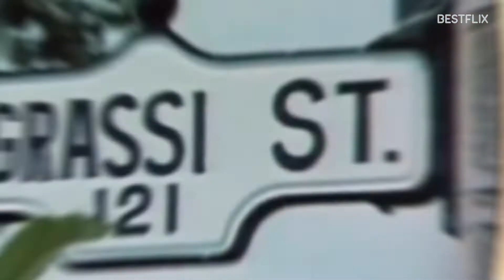DEGRASSI Renewed & Revived by HBO Max for 2023 Release. 14 Seasons of The Next Generation Added Too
Hey, guys! Great news for thousands of Degrassi fans! When Netflix canceled Degrassi: Next Class in March 2019 after four seasons, everyone thought this was the end for the Degrassi franchise. Not a chance! HBO Max has just revealed that they are working on the new Degrassi TV series. Titled simply Degrassi, it will consist of 10 episodes, and for now it’s scheduled to be released some time in 2023. In addition, HBO Max also bought the rights to all 14 seasons of Degrassi: The Next Generation, which will be added to the streamer’s library in spring 2022. Can you imagine, Degrassi has been around for 42 years since it started back in 1979 with the Canadian TV show The Kids of Degrassi Street! HBO Max invited Lara Azzopardi, who worked on The Bold Type and Backstage, and Julia Cohen, who worked on Riverdale, as showrunners for the Degrassi reboot. The revived Degrassi series will be set in Toronto and follow a group of Toronto teenage high-school students and their teachers. Filming is set to begin this summer in Toronto. Cast names have not yet been revealed, but we are surely hoping to see a couple of familiar faces. Guys, please, share in the comments with us WHICH characters and actors from previous Degrassi shows you would love to see in the new HBO Max series.